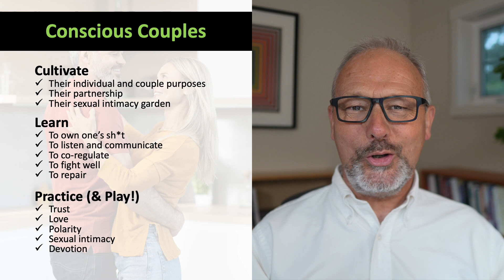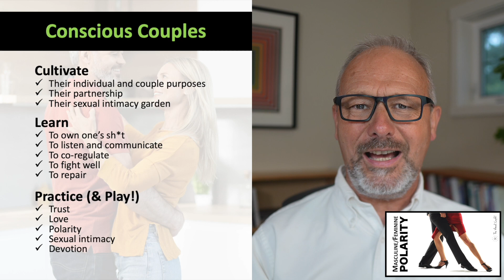What is a Conscious Couple?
More and more couples are dissatisfied. How do you turn the odds in your favor? How do you use life’s ups and downs to strengthen your couple? You strive to become a Conscious Couple!

Time stamps:
0:00 Intro
0:46 What is a Conscious Couple?
1:26 Characteristics of a Conscious Couple
3:19 Upcoming videos

Valdo Lallemand’s glasses by Oakley with N O L E N S E S (Our best solution at this point to reducing glare!)

Artwork behind Valdo Lallemand by Frank Stella and Ellsworth Kelly.

We wish you lots of love, joy, and playfulness!